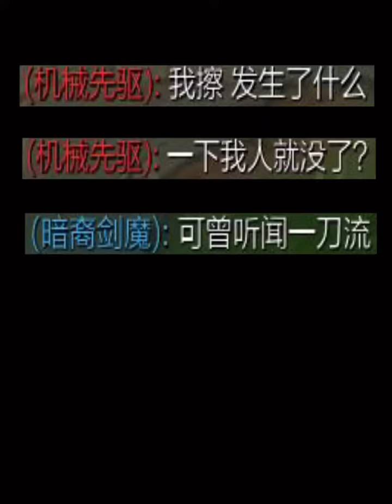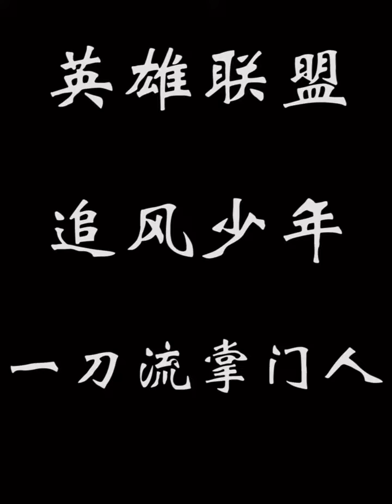377 The head of the head! League of Legends lol leageoflegend leage lolclips 英雄联盟 追风少年